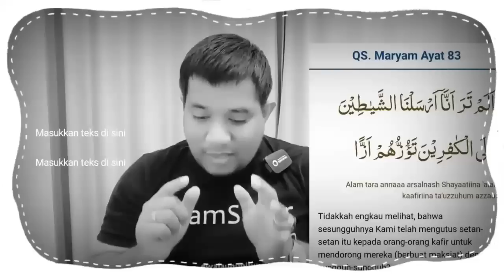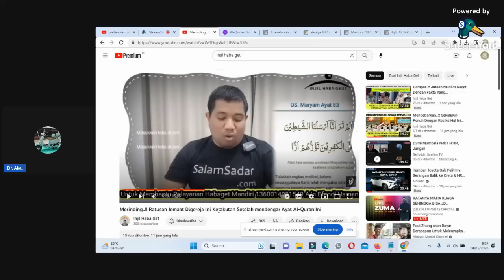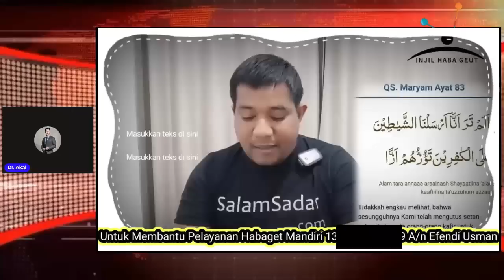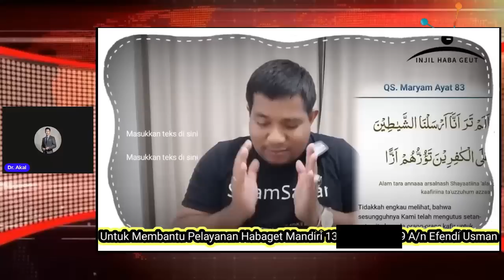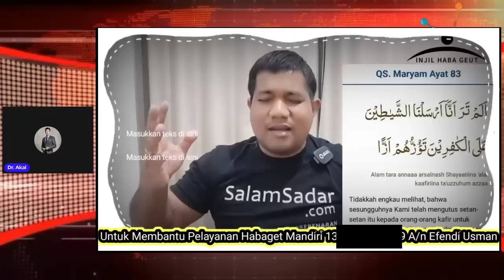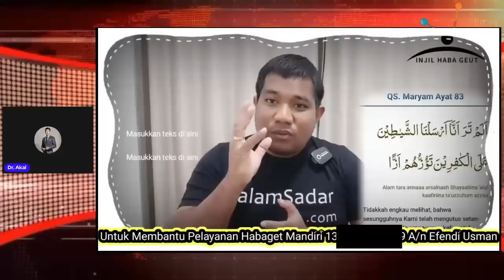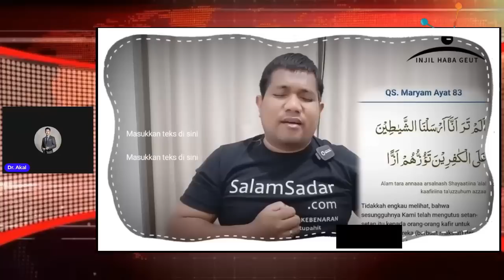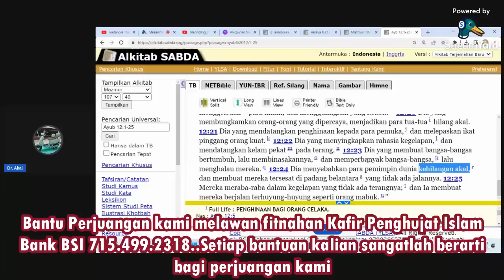Merinding !!! Ratusan Jemaat di Gereja ini Ketakutan Setelah Mendengar Ayat Al-Quran ini